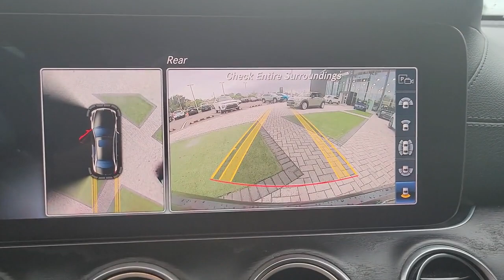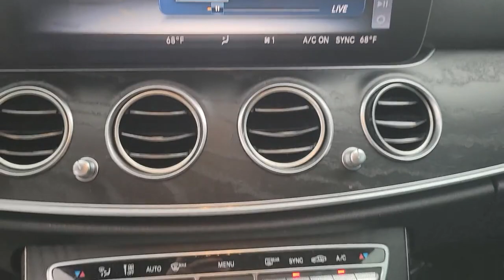2019 MERCEDES-BENZ E-CLASS Tampa, Clearwater, St. Petersburg, Pinellas Park, Largo, FL 61P628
Used 2019 MERCEDES-BENZ E-CLASS available in Tampa, Florida at Crown Mercedes of St. Petersburg. Servicing the Clearwater, St. Petersburg, Pinellas Park, Largo, FL area.

8302 US Hwy 19 N